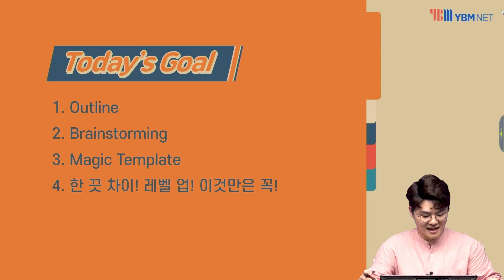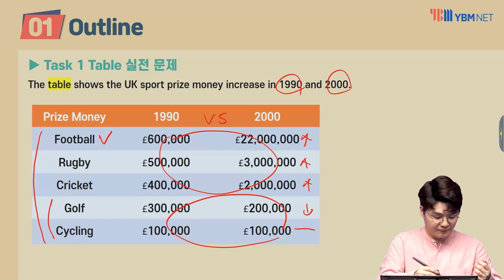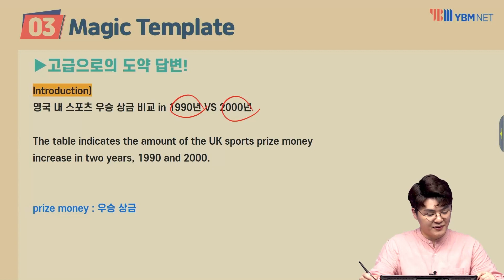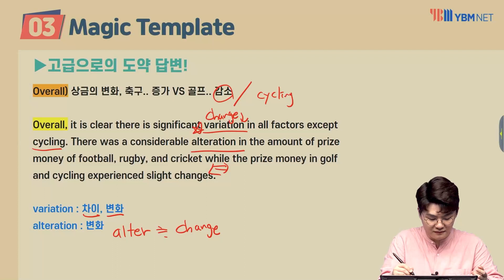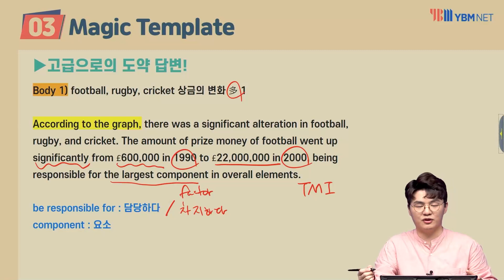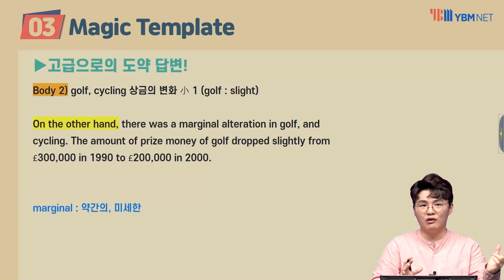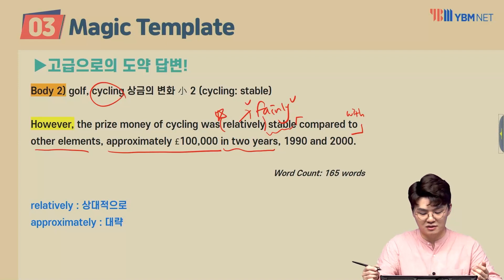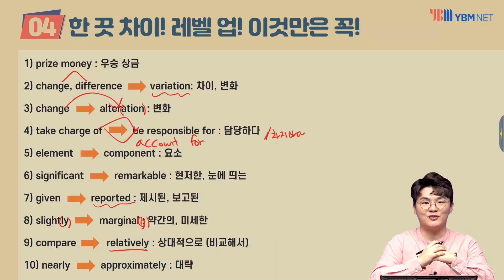한 끗 차이! Enjoy IELTS Writing 비법 특강 (고급) 8강 샘플영상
8강_Task 1 Actual test "Table"

Task 1 Table 유형 실전문제, 매직템플릿으로 배워봅니다!